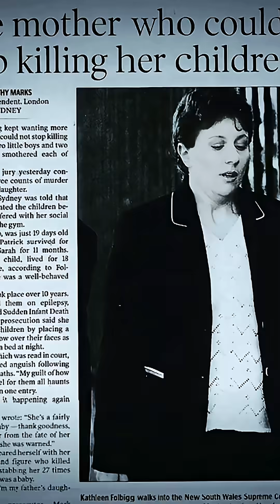The Mother the World Hated – Until Science Spoke the Truth | Kathleen Folbigg Story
Kathleen Folbigg was once called “the most hated woman in Australia.”
Convicted of killing her four children, the world saw her as a monster…

But 20 years later, science uncovered a shocking truth — a genetic mutation that may have caused her children’s deaths naturally.

Was she a murderer… or a grieving mother punished by mistake?